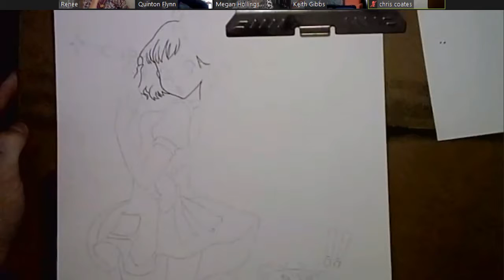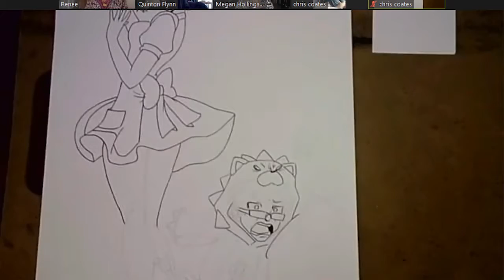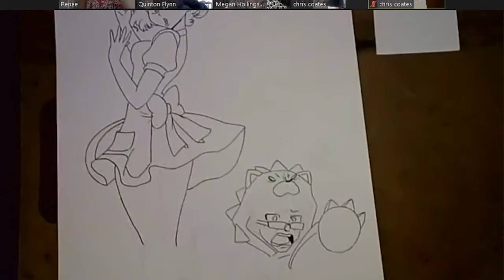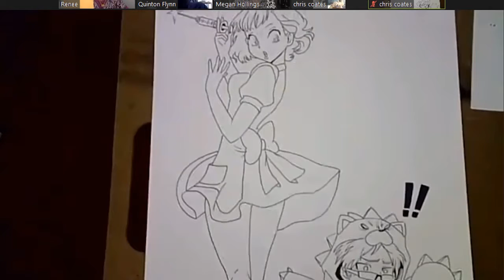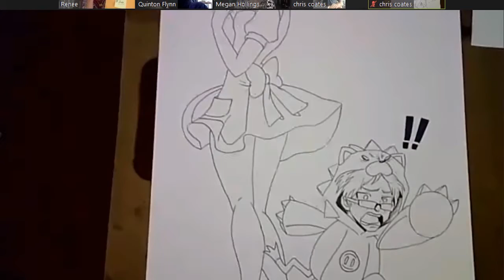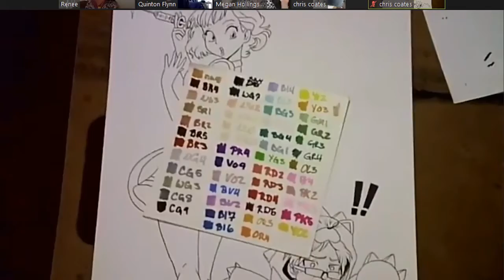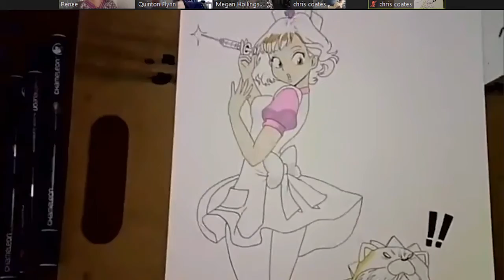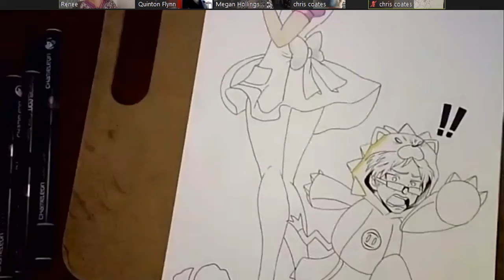HappySpacePop.Com Jamboree 2020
Join us for a fantastic line-up of  guests. Including Quinton Flynn and Megan Hollingshead from Bleach, Yu-Gi-Oh, TMNT, Kingdom Hearts… And SO much more!

In addition, our guest anime artist, Christopher will be doing a sketch  LIVE  (featuring our other guests no less) that you bid on DURING the show.

Enjoy an hour of appearances to wrap up our first series of virtual events!